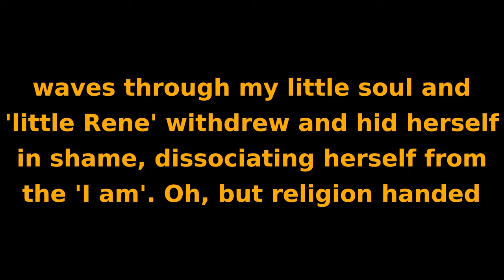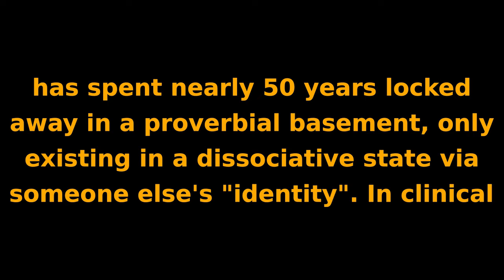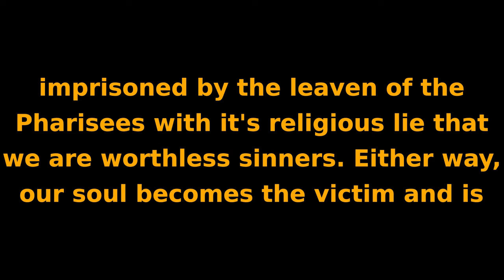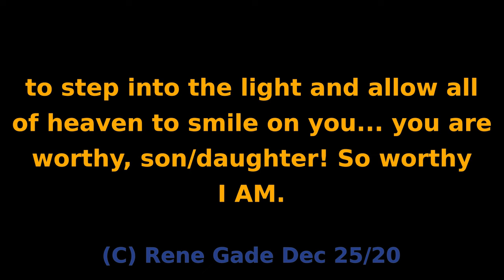Soul Speak #51 (Dec 25/20) Dissociation - Ashamed of our OWN identity, and choosing another name.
I wrote this to someone this morning, but it applies to most of us, so just insert your own name into the text ('little Rene') when reading.

There is a 'little Rene' inside of me that's looking out from behind a dim basement window, the place my littlesoul (inner child) retreated to in shame on the day I met religion . "You are so bad , that an innocent man had to die a horrible death for you" - this sent traumatic shock waves through my little soul and 'little Rene' withdrew and hid herself in shame, dissociating herself from the 'I am' iam .

Oh, but religion handed me a 'cloak' to wear that would make me feel not quite so naked and alleviated the pain of my shame a little; it even had a name tag and I thought perhaps I would find my name on it, but it read 'Jesus' instead. Am I really so bad, that my name is so unworthy of mention?

I think by now, you get the idea of this post. This 'little Rene' (my inner child soul) has never been acknowledged acknowledgement in any meaningful way, but has spent nearly 50 years locked away in a proverbial basement, only existing in a dissociative state via someone else's "identity". In clinical terms that is known as Dissociative Identity Disorder. And for christians this "alter" or alternate identity is known as christ . (It is no longer I that lives, but Christ lives in me). What does that even mean? I will attempt to explain what it means to me.

This 'little Rene' is the true Christ-child (Son) and needs to be released from the "basement" and integrated as YOUR identity, instead of a dissociative identity we call the Christ. YOU are that Son. And your name should be on the name tag of your robe. (And He calls them {stars/sparks} all by name.)

"Christ" is not the last name of Jesus; but it is the essence that went forth from the Father and into YOU on the day you were spoken into existence.
I realised this morning that the story of Jesus in the bible is in fact our story. When Jesus said, "your scriptures testify of me" He made that statement about all of us... those scriptures testify of the human race.

Every single one of us (our infant soul) ends up either murdered through infanticide (Herod's leaven via secular indoctrination) or imprisoned by the leaven of the Pharisees with it's religious lie that we are worthless sinners. Either way, our soul becomes the victim and is the very thing that needs saving, by either release from prison or resurrection.

I am calling forth the 'little souls' from their basements to step into the light and allow all of heaven to smile on you... you are worthy, son/daughter! So worthy I AM.